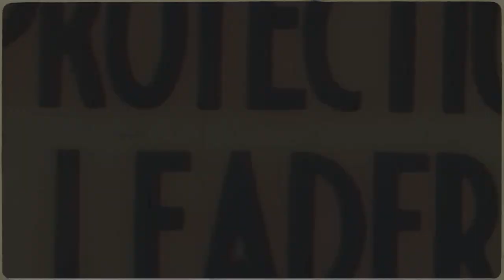(EXTRA) IN GEPREK MET ... 01 SEPTEMBER 2023 STANLEY ESAJAS OVER BTW WET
Stanley Esajas is belasting wetenschapper en gaat in op vragen over de huidige vorm van de BTW wet en over zijn eigen Omnibus voorstel.